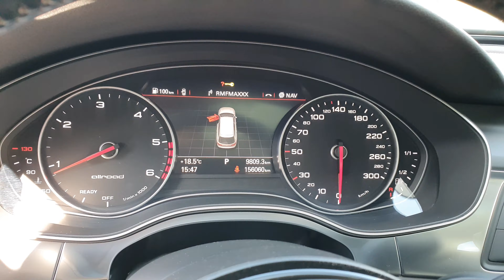Audi A6 Allroad quattro 3.0 TDI 320 KM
Serwisowany w ASO, FV 23%
KRAJ POCHODZENIA- FRANCJA

WYPOSAŻENIE DODATKOWE:

Adaptive air suspension - Adaptacyjne zawieszenie pneumatyczne
Hak holowniczy
Napęd QUATTRO
Kierownica 3-ramienna, wielofunkcyjna, sportowa, obszyta skórą z funkcją zmiany przełożeń
Kolumna kierownicy regulowana elektrycznie
"ISOFIX - - mocowanie fotelika dziecięcego dla skrajnych siedzeń z tyłu
Dach szklany panoramiczny
Fotel kierowcy elektrycznie regulowany z funkcją pamięci ustawień
Oparcie tylne dzielone oraz składane
Relingi dachowe
Ogrzewanie foteli przednich
Wspomaganie otwarcia i zamknięcia bagażnika, elektryczne
Kluczyk komfortowy
Lusterko wewnętrzne z automatyczną funkcją przeciwoślepieniową
Aplikacje dekoracyjne wnętrza - fortepianowa czerń
Lusterka boczne regulowane elektrycznie z funkcją pamięci, podgrzewane, składane, samościemniające
System Start - Stop z rekuperacją energii
Regulacja podparcia odcinka lędźwiowego kręgosłupa, elektryczna
System MMI® Navigation plus
Audi Parking System plus (przód i tył) z wizualizacją na ekranie MMI
Reflektory przednie w technologii LED
System nagłaśniający Bose Surround
Tempomat
Klimatyzacja automatyczna 4-strefowa
System informowania kierowcy z kolorowym wyświetlaczem
Audi Connect
8-biegowa automatyczna skrzynia biegów
Kamera cofania z czujnikami zbliżeniowymi
Tapicerka skórzana Milano
Autoalarm fabryczny w połączeniu z kluczykiem komfortowym
Obręcze ze stopu metali lekkich odlew. 5-ramienne równolegle, rozmiar 8,5 J x 20 z oponami 255/40 R 20
Oświetlenie wnętrza ambiente
Asystent ruszania
Audi smartphone Interface
Szyby Privacy (szyby przyciemnione)
Dywaniki Vimentum z przodu i z tyłu